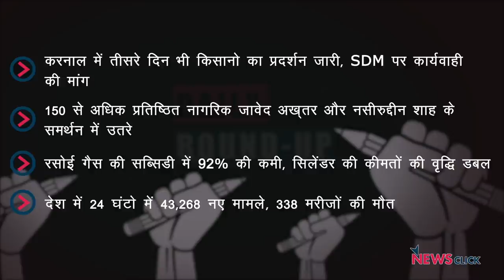किसानों की SDM पर कार्यवाही की मांग, सिलेंडर की क़ीमतों की वृद्धि डबल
न्यूज़क्लिक के डेली राउंडअप में आज हमारी नज़र रहेगी करनाल में तीसरे दिन भी किसानो का प्रदर्शन पर, साथ ही हम देखेंगे किस प्रकार 150 से अधिक की संख्या में प्रख्यात नागरिकों ने कवि-गीतकार जावेद अख्तर और अभिनेता नसीरुद्दीन शाह को “डराने-धमकाने की राजनीति” का विरोध किया है और अन्य ख़बरों पर।